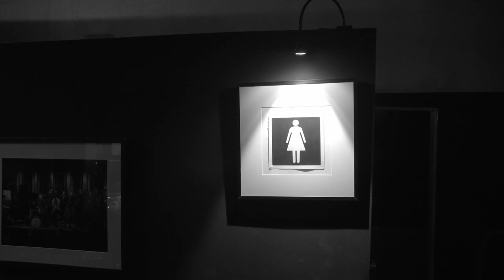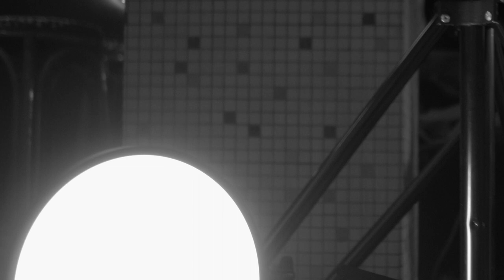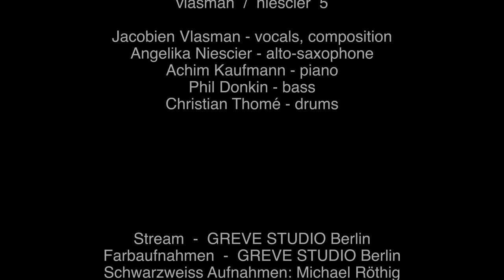rejazz-festival 2020 Berlin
This is a little documentation of the first night of the first edition of rejazz-festival in 2020 at Zig Zag Jazzclub Berlin on november 21.
Bands: Julia Hülsmann Octet and vlasman / niescier 5

Julia Hülsmann Oktett: Julia Hülsmann – piano, arr // Mia Knop Jacobsen – voc // Cansu Tanrikulu – voc // Michael Schiefel – voc // Héloïse Lefebvre – violine // Susanne Paul – cello // Marc Muellbauer - bass // Eva KLesse - drums //

vlasman / niescier 5: Jacobien Vlasman - voc, comp // Angelika Niescier - a-sax, comp // Achim Kaufmann - piano // Phil Donkin - bass // Christian Thomé - drums //

Live broadcast: november 26th 2020, RBB Kultur, 8:00 - 10:30 pm
Radio host: Ulf Drechsel
Additional voice over: Jacobien Vlasman
Sound: RBB Kultur
Stage sound: Philipp Bernhardt
Colour images: GREVE STUDIO Berlin
Black and white images: Michael Röthig
Video editing: Michael Röthig
Sound editing: Jacobien Vlasman
©rejazz-festival 2020